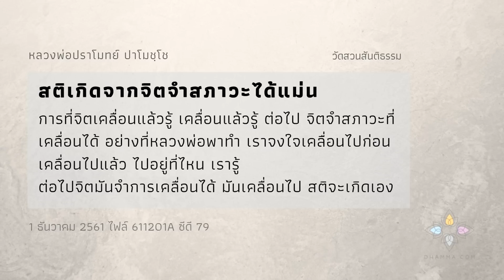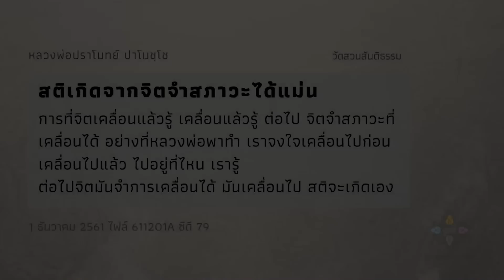หลวงพ่อสอนดูจิตที่เคลื่อน :: หลวงพ่อปราโมทย์ ปาโมชฺโช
สติเกิดจากจิตจำสภาวะได้แม่น
การที่จิตเคลื่อนแล้วรู้  เคลื่อนแล้วรู้
ต่อไปจิตจำสภาวะที่เคลื่อนได้
อย่างที่หลวงพ่อพาทำ เราจงใจเคลื่อน
ถ้าไม่อย่างนั้นมันแอบเคลื่อนเอง เราไม่เห็น
เราจงใจเคลื่อนไปก่อน เคลื่อนไป เคลื่อนไป
แล้วไปอยู่ที่ไหน เรารู้ ต่อไปจิตมันจำการเคลื่อนได้
มันเคลื่อนไปทางนี้ปุ๊บ สติจะเกิดเอง

บางส่วนของพระธรรมเทศนาหลวงพ่อปราโมทย์ ปาโมชฺโช วัดสวนสันติธรรม ศรีราชา
วันที่ 1 ธันวาคม 2561ไฟล์ 611201A ซีดีแผ่นที่ 79

รับชมพระธรรมเทศนาในวันดังกล่าวได้ที่